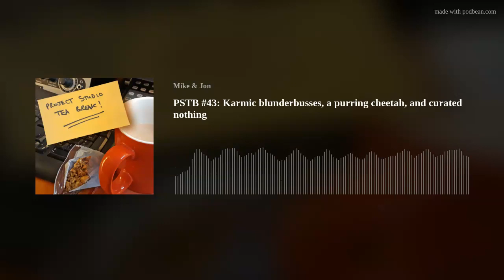PSTB #43: Karmic blunderbusses, a purring cheetah, and curated nothing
It's another episode stuffed with carefully curated nothing, beneath a comforting veneer of adventure, polished with insanity. Creativity meets the laws of physics with a bump, as Jon trains himself to fall over convincingly in thigh-high leather heels. But that's nothing to Mike's suspicious heatsink-related injuries, which have left him dreaming of magic gofers and a self-emptying plastic volcano. (Serves him right for bringing a rifle mic to an karmic blunderbuss party.) In the wings, The Empress purses her lips like the diva she is, before moving the Archdeacon to tears with Chaucerian English. So pull up a candelabra, pour yourself a refreshing glass of sauerkraut juice, and relax to the sound of grimier-than-thou Luchadors, a purring cheetah, and Morris Minors masquerading as Corvettes.
Check out Jon's very own music project "Whitten And" on Instagram and TikTok!
...and you can also get tickets to his show at The Royal Opera House with Little Bulb Theatre (called 'Wolf, Witch, Giant, Fairy')
Fancy more of our nonsense? more episodes, as well as links relating to each one (via our zero-spam but 100-percent-idiocy mailing list), check out Or get in touch by email at .